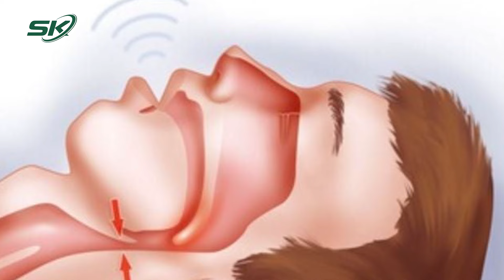Cứu bé trai hơn 4 tuổi nặng 60 kg mắc cúm A/H1, nguy cơ t.ử vong | SKĐS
SKĐS| Ngày 16/9, đại diện Bệnh viện Bệnh Nhiệt đới TP Hồ Chí Minh cho biết, khoa Cấp cứu - Hồi sức tích cực - Chống độc trẻ em đã tiếp nhận và điều trị cho bé trai hơn 4 tuổi (ngụ quận Bình Tân, TP Hồ Chí Minh) béo phì nặng mắc cúm A/H1 bội nhiễm diễn tiến sốc nhiễm trùng kèm hội chứng suy hô hấp cấp có nguy cơ tử vong cao. Mẹ bé cho biết, trong 6 tháng gần đây, bé H.T.N tăng cân nhanh chóng từ 25kg lên 60kg, hạn chế vận động và gặp khó khăn khi ngủ thường xuyên, em chưa được tiêm ngừa cúm. Trong đợt bệnh này, gia đình có hai bé khác có triệu chứng ho, sốt tương tự nhưng tự cải thiện. Trước khi nhập viện, bé H.T.N ho đàm, sổ mũi vàng xanh, sốt cao 38,5 độ C. Gia đình tự mua thuốc về cho bé uống. Tuy nhiên, đến ngày 3 của bệnh, em ngủ nhiều, li bì, thở nặng nhọc và được đưa đến bệnh viện.